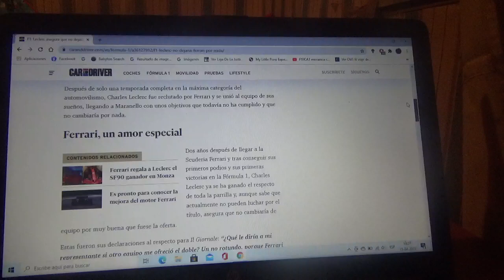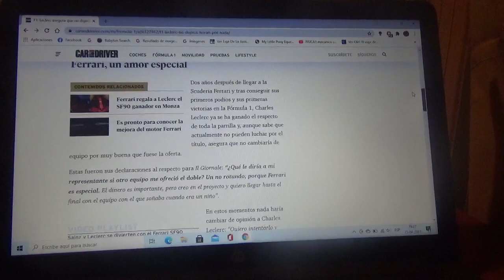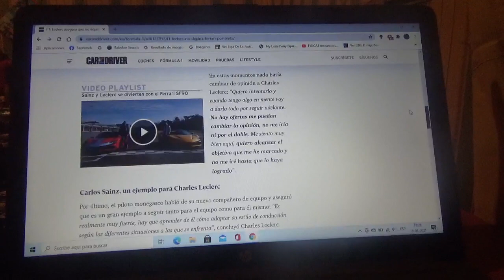Charles Leclerc dice que no se irá por nada del mundo de Scuderia Ferrari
El corredor monegasco quiere conseguir su sueño de ser Campeón Mundial en la Fórmula 1 con Scuderia Ferrari